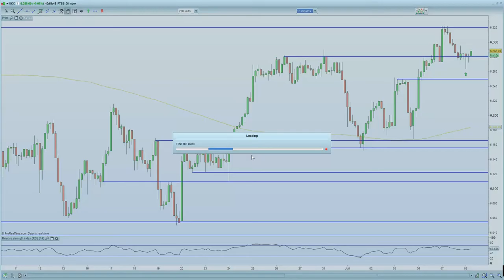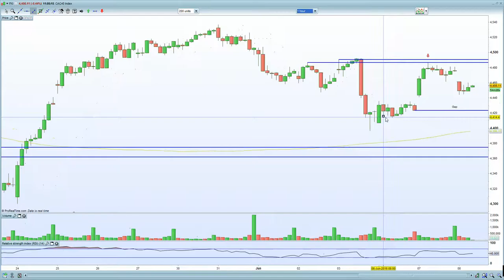FTSE 100 helped by stronger manufacturing data + oil . DAX, CAC 40 await corporate bond buying